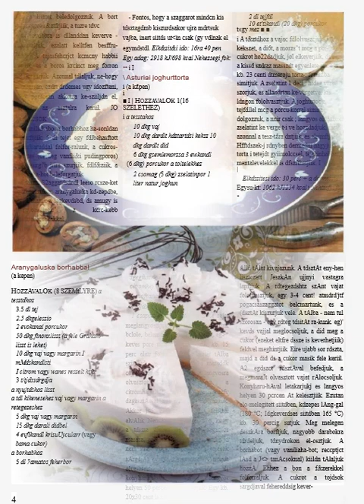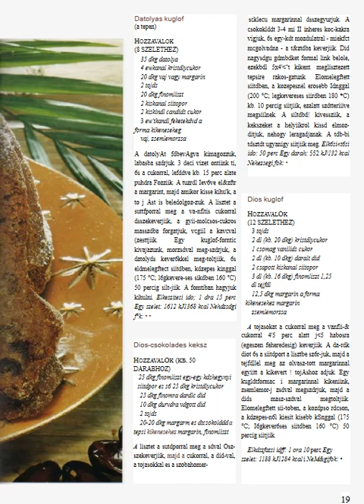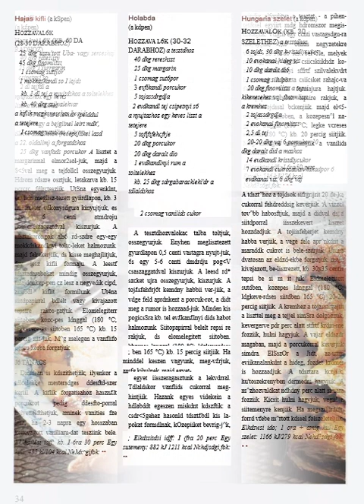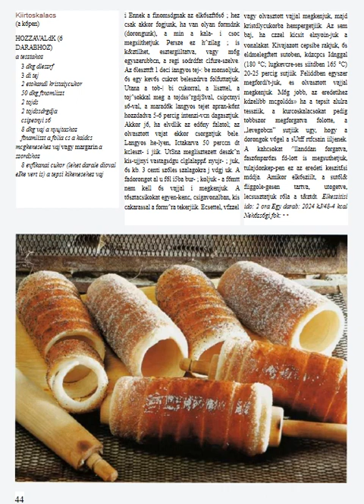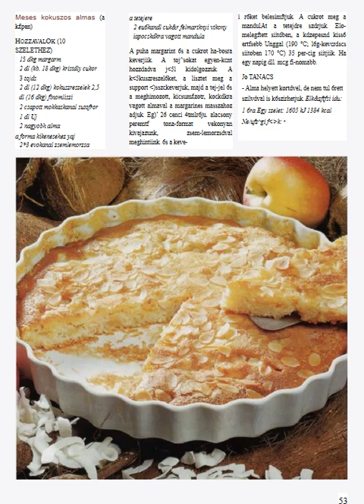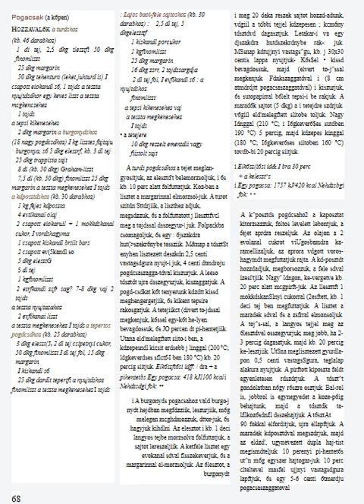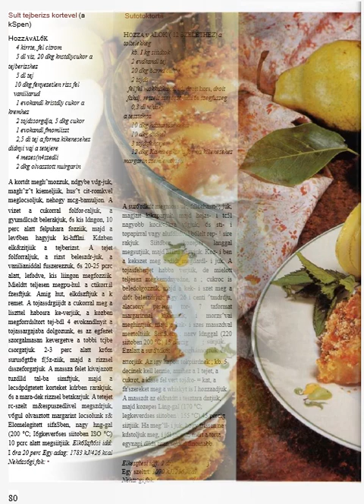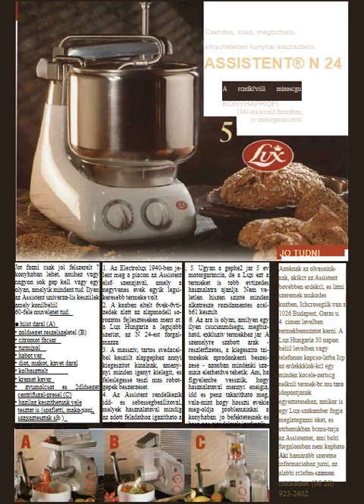Házi tészták & sütemények